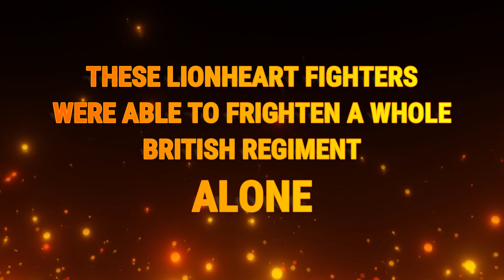The Unknown Warrior_Trailer (Upcoming) II TheBongDecoder II Stay Tuned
This video will be brought to you based on the heroic tale of two less known freedom fighter of India. On the basis of that, S.S Rajamouli has made his upcoming movie RRR by mixing with fiction. In my video you will know the actual biography of these two Lionhearted sons of India who are the symbol of daring.

Through this Channel, I always want to do some unique videos based some different content.

# Bestmovieintamil
# NTRamaRao
# AjayDevgan